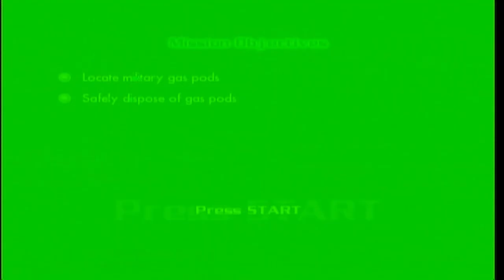Hulk: Ultimate Destruction Part 13 Clean Sweep